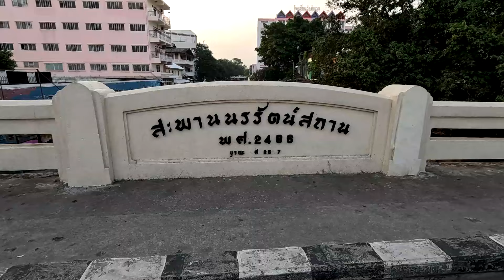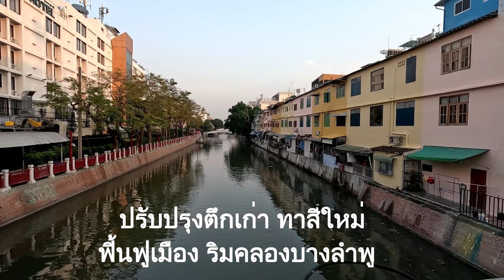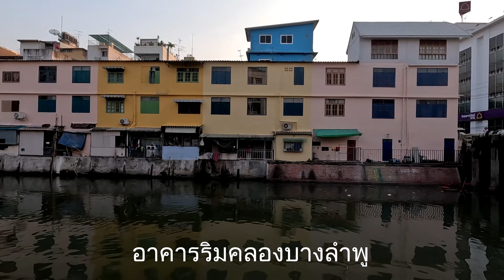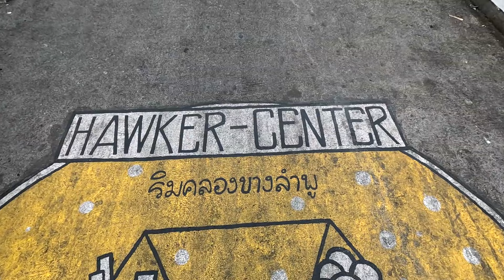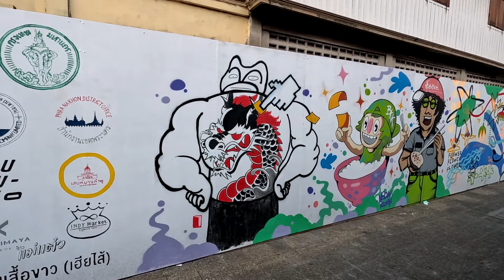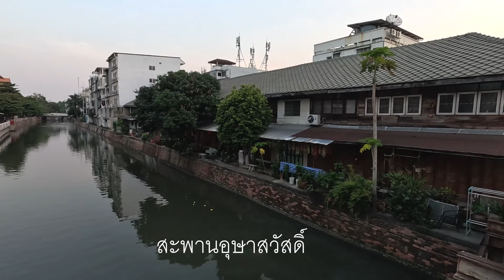คลองบางลำพู ทาสีบ้าน ฟิ้นฟูย่านเมืองเก่า (ก.พ.67)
โครงการปรับปรุงอาคารริมคลองบางลำพู ซึ่งเป็นโครงการต่อเนื่อง ในการฟื้นฟูเมืองเก่า
เริ่มตั้งแต่คลองผดุงกรุงเกษม จนมาถึงคลองบางลำพู อาคารริมคลองบางลำพู เป็นอาคารเก่าที่มีการก่อสร้างมานาน ชำรุดทรุดโทรมไปตามการเวลา กรุงเทพมหานคร ขอความร่วมมือจากภาคเอกชน เช่นสีเบเยอร์ กลุ่มสมาคมการค้าธุรกิจในแม่น้ำเจ้าพระยา หลายภาคส่วน มาร่วมมือกันเพื่อช่วยกันทำให้เมืองดูใหม่และสดใสขึ้น โดยมีอาจารย์ประจำคณะมัณฑนศิลป์ ภาควิชาออกแบบนิเทศศิลป์ มหาวิทยาลัยศิลปากร มาช่วยออกแบบสีให้ เนื่องจากพื้นที่ตรงคลองบางลำพูต้องเป็นไปตามรูปแบบของกรรมการเกาะรัตนโกสินทร์ ดังนั้นสีของตึกที่ทาจะเป็นโทนสีครีม